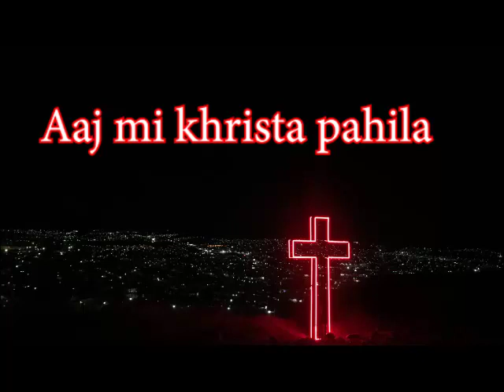आज मी ख्रिस्त पहिला | Old marathi songs | Jesus songs India